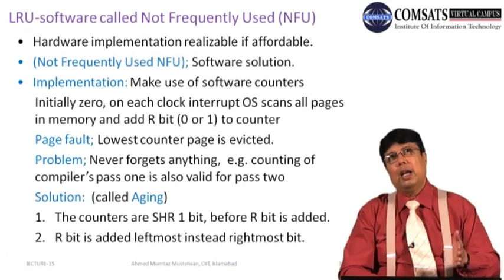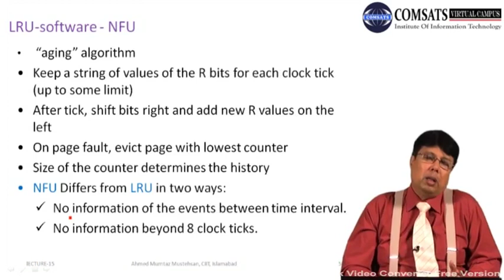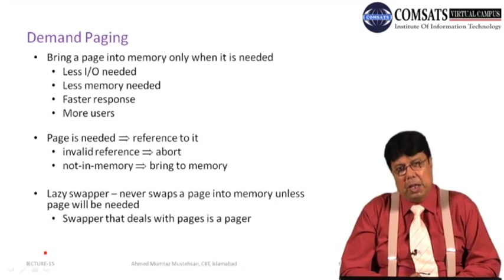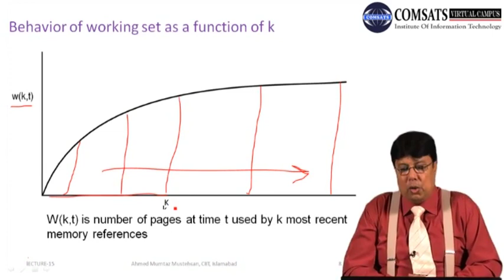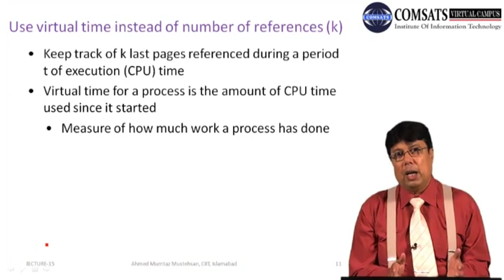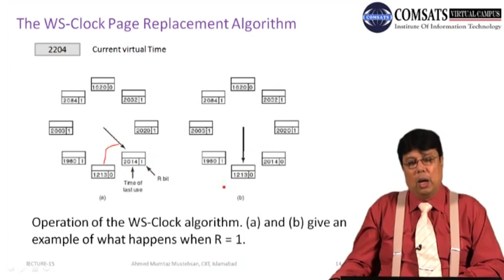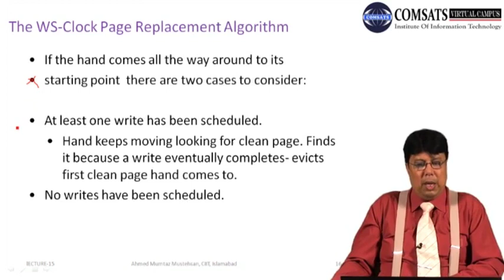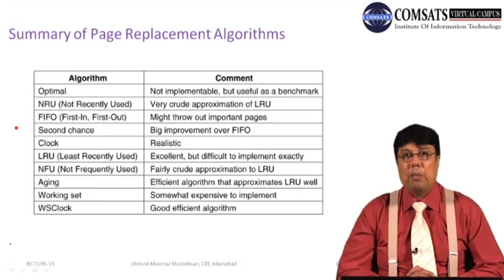Not Frequently Used (NFU) | Operating system Lecture in Hindi Urdu LECTURE 15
Operating systems are the backbone of modern computing, responsible for managing all the resources of a computer and providing a platform for applications to run. In this YouTube video, we will dive deep into the concept of operating systems, their functions, and their importance in today's digital world.

We will start with an introduction to operating systems and their evolution over time. We will discuss different types of operating systems, such as Windows, macOS, Linux, and mobile operating systems like Android and iOS, along with their unique features and functions.

Next, we will explore the essential components of an operating system, such as the kernel, file system, and device drivers, and their roles in managing hardware resources and software applications. We will also discuss system calls, which are the mechanisms used by applications to interact with the operating system.

Moving forward, we will examine the various types of user interfaces provided by operating systems, including the command-line interface and graphical user interface, and their benefits and drawbacks.

We will also discuss the concept of virtualization, which allows multiple operating systems to run on a single machine, and the importance of security in operating systems.

Lastly, we will touch on the future of operating systems and their role in emerging technologies like artificial intelligence and the Internet of Things.

In summary, this video is an in-depth exploration of operating systems, their functions, and their importance in modern computing. Whether you are a beginner or an advanced user, this video will provide you with valuable insights into the world of operating systems.